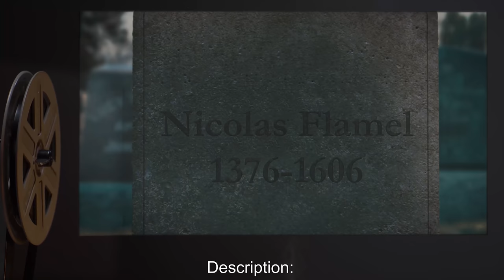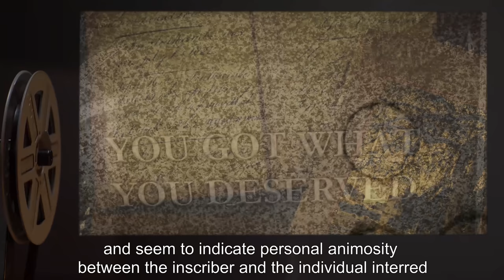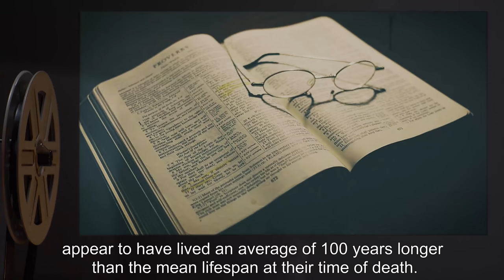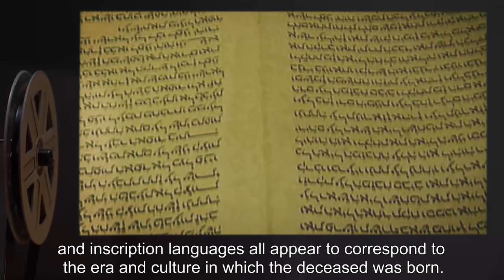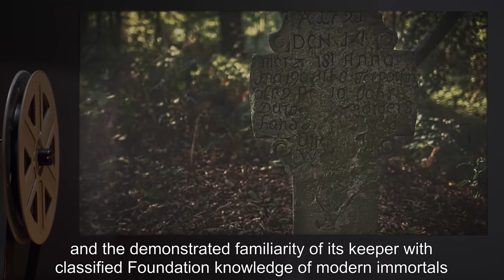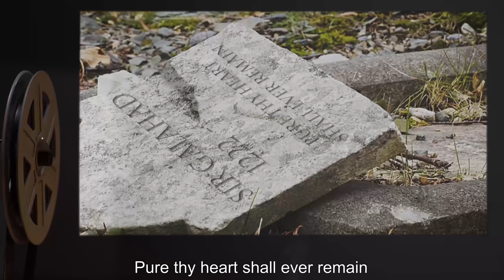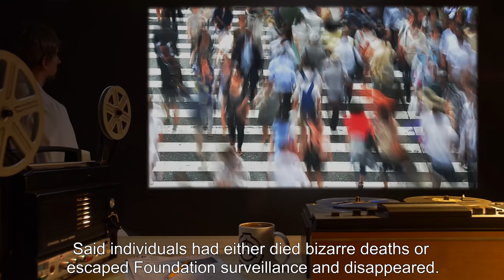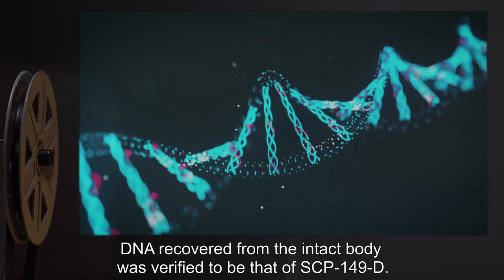SCP-349 | The Philosopher's Stone and the Graveyard of the Immortals (SCP Orientation)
Today we will be studying Item number SCP-349: The Philosopher's Stone and the Graveyard of the Immortals, Object class: Safe.

The artifact designated SCP-349-01 is a large granite tombstone, approximately 400 years old. The primary inscription reads "Nicolas Flamel", followed by the dates "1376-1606". Underneath these inscriptions, there lies the legend "you have failed" in large, capital letters.
SCP-349 is a cemetery located within a desolate forest clearing 3 km away. Inside are small memorials to a variety of individuals from around the world and from throughout recorded history (and possibly earlier).

Individuals referenced within SCP-349 appear to have lived an average of 100 years longer than the mean lifespan at their time of death. The longest life recorded at the site as of this writing was, through careful study and comparison to ancient biblical gospels, theorized to be that of "The Wandering Jew" (750 years).

and released under Creative Commons Sharealike 3.0. Contributors: SimpleCadence (rewrite author), name (author)

Attribution: Gift of the John Huntington Art and Polytechnic Trust
Attribution: Jan Fidler